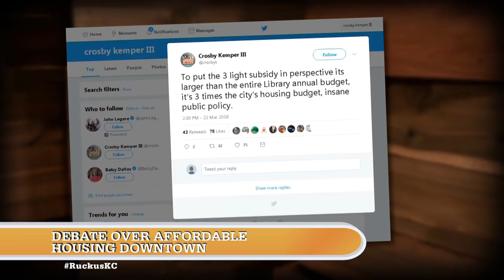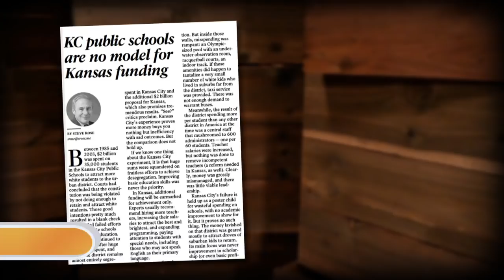Ruckus - March 29, 2018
Mike Shanin talks to Sherry DeJanes about the streetcar expansion election and the region's transit system. Theresa Garza, Jason Grill, Steve Rose and Crosby Kemper III discuss the debate over luxury vs affordable downtown housing, the Steve Rose column about the distinct differences between the $2 billion for KCMO schools and the suggested $2 billion for Kansas schools and the midterm elections.